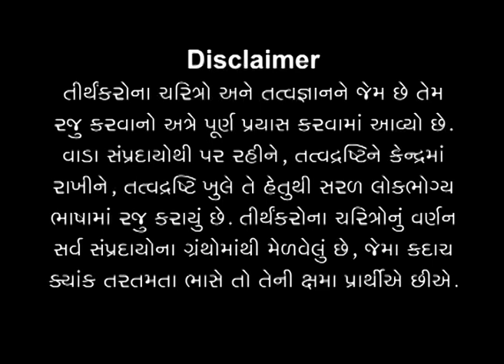Shri Simandhar Swami Part-07 | શ્રી સીમંધર સ્વામી ભાગ-07 | Tirthankaronu Yatharth Tatva Darshan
In the video, Shri Simandhar Swami Part-07, Pujya Niruma describes in detail how people performed worship of Lord Simandhar Swami. Further, Pujya Niruma talks about the devotion of Gnanis of this time Kundkundacharya, Shrimad Rajachandra, Kanji Swami and Param Pujya Dada Bhagavan to Simandhara Swami.

શ્રી સીમંધર સ્વામી ભાગ-07 વિડિયોમાં પૂજ્ય નીરુમા લોકોએ સીમંધર સ્વામીની આરાધના ભક્તિ કેવી રીતે કરી તે વિસ્તારથી વર્ણવે છે. આગળ, પૂજ્ય નીરુમા આ સમયના જ્ઞાનીઓ કુંદકુંદાચાર્ય, શ્રીમદ્ રાજચંદ્ર, કાનજી સ્વામી તથા પરમ પૂજ્ય દાદા ભગવાનની સીમંધર સ્વામી પ્રત્યેની ભક્તિ વિષે વાત કરે છે.

Show Note:
00:00 - પૂજ્ય નીરુમાના શ્રીમુખેથી ભક્તિ પદ “સ્વામી સીમંધર ભગવાન અમારા...”
09:01 - કૃષ્ણ ભગવાન અને રુક્ષ્મણી દેવીના પુત્રના અપહરણની વાર્તા
15:18 - નારદ મુનિ દ્વારા સીમંધર સ્વામીની દીક્ષાનું વર્ણન
18:22 - યક્ષા સાધ્વીનો સંતાપ
20:54 - હેમચંદ્રાચાર્ય અને કુમારપાળની વાર્તા

00:00 - Pujya Niruma sings Bhakti Pad - “Swami Simandhar Bhagwan amara…”
09:01 - Description of the reason for the abduction of Lord Krishna and Rukshmani Devi's son
15:18 - Narration of Shri Simandhar Swami's initiation by Narad Muni
18:22 - Yaksha Sadhvi's suffering
20:54 - The story of Hemchandracharya and Kumarapal